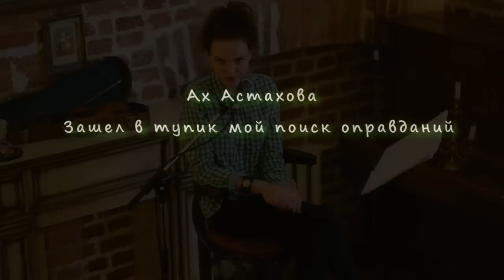Ах Астахова • Зашел в тупик мой поиск оправданий